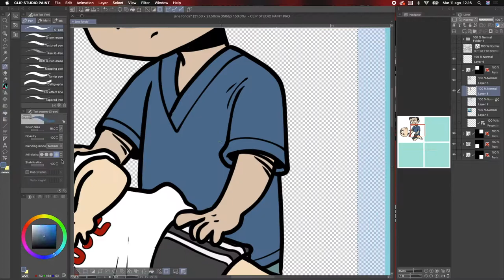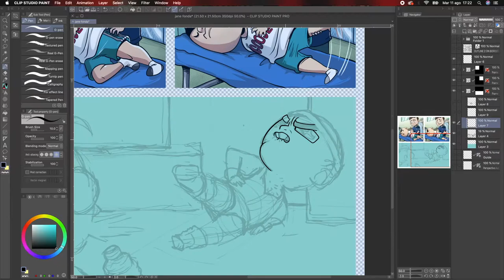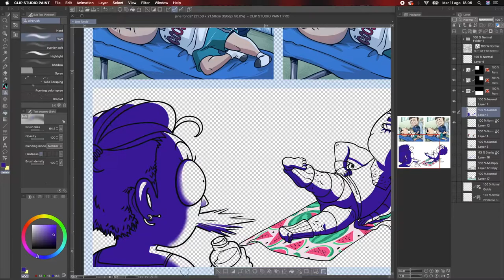SPEED PAINTING: Wednesday's comic "JANE FONDA'S STYLE"